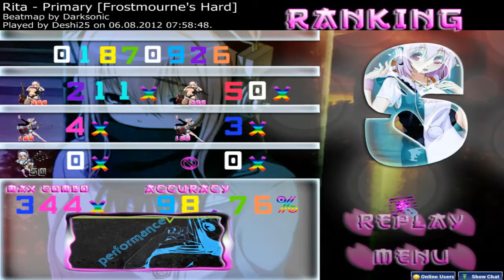Let's Osu! Rita - Primary [Magical Trouble Scramble] / (Hard) - {S ~ Perfect}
~Deshi